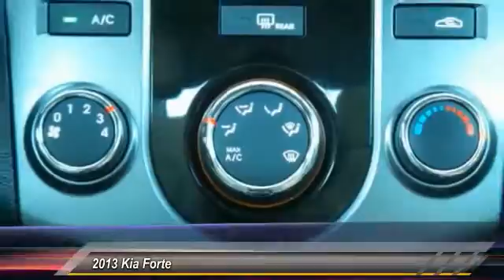2013 Kia Forte Athens Georgia L691592A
2013 Kia Forte EX

4735 Atlanta Hwy. Bldg. C

Come see this 2013 Kia Forte EX. It has a Automatic transmission and a Gas I4 2.0L/122 engine. This Forte has the following options: Ventilated front/solid rear pwr disc brakes, Variable intermittent windshield wipers -inc: low washer fluid indicator, Trip computer, Torsion beam rear suspension -inc: coil springs, monotube shock absorbers, Tire pressure monitoring system (TPMS), Tinted windshield glass w/shade band, Tilt/telescopic steering wheel w/audio & cruise controls, Tachometer, Sunglass holder, and Speed-sensitive hydraulic pwr rack & pinion steering. Stop by and visit us at Nissan/Volkswagen of Athens, 4735 Atlanta Highway, Athens, GA 30622.